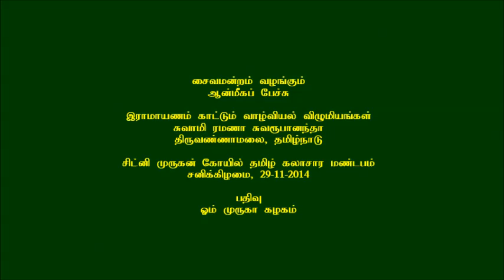Right Values of Ramayana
Ramayana characters reflects the virtues needed for dharmic living of each one of us. Swami Ramana Swaroopananda discuss the values of Ramayana at Sydney Murugan temple on 29th Nov., 2104.